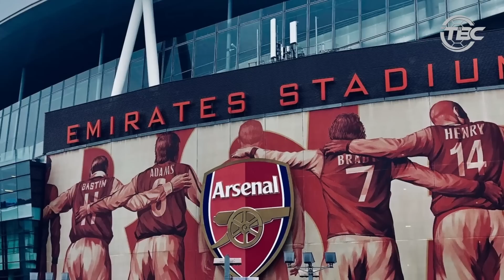KHI ĐÔI CÁNH THIÊN THẦN SAKA - MARTINELLI CHẮP CÁNH CHO SỰ BAY CAO CỦA ARSENAL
KHI ĐÔI CÁNH THIÊN THẦN SAKA - MARTINELLI CHẮP CÁNH CHO SỰ THĂNG HOA CỦA ARSENAL